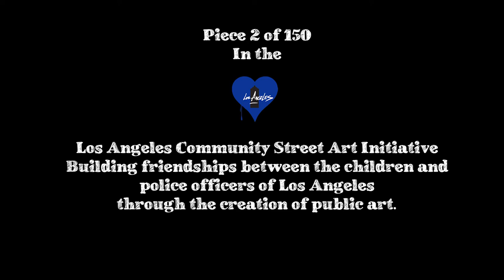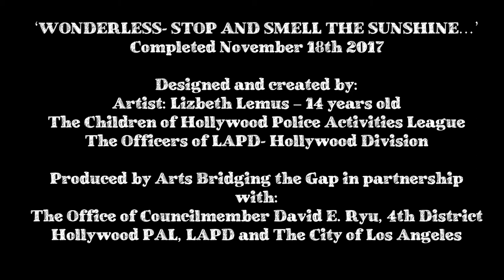Wonderless - mural in Hollywood - time-lapse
Date Completed: November 18, 2017
Artist: Lizbeth Lemus - 14 years old